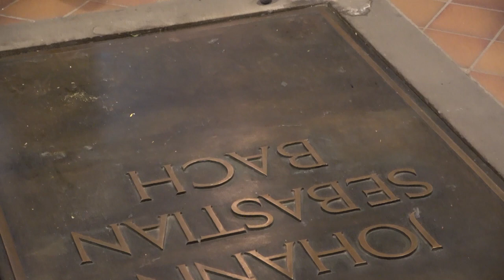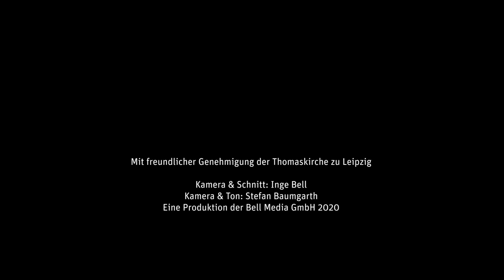Nadja Zwiener – Musikalischer Gruß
»Wir Musiker vermissen nicht nur unsere singenden und spielenden Kollegen und natürlich unser Publikum. Was uns auch fehlt, sind die Orte, in denen wir Musik machen dürfen. Sie haben eine besondere Aura, die die Menschen inspiriert, ihnen Kraft gibt und der Phantasie Flügel verleiht. Das trifft für uns Barockmusiker sicher ganz speziell auf Kirchen zu, und ich habe das große Glück, hier in Leipzig zu wohnen und die Kirchgemeinde St. Thomas als Heimatgemeinde zu haben. Vom Grab Bachs kommt heute mein musikalischer Gruß hinaus in die virtuelle Welt!« (Nadja Zwiener, Konzertmeisterin der Gaechinger Cantorey)